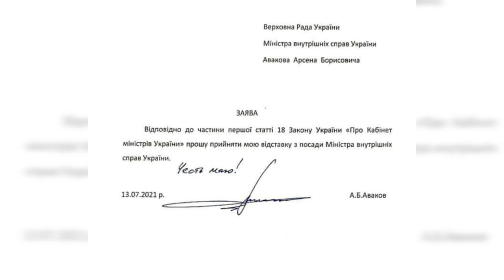Аваков подав у відставку| Путін переписує історію України | 15 липня, о 19:15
💥Міністр незакритих внутрішніх справ Арсен Аваков подав у відставку. Він був на посаді понад 7 років. Чому його звільнили лише зараз? Це виважене рішення чи перестановка для видимості? Та коли
варто чекати на нові кадрові ротації в уряді?

💥Навіщо Путін переписує історію України? Чому росіяни і досі вірять у байки про "єдиний народ"? І чому самі ж українці підтримують це “єдінство” та ходять на концерти проросійських виконавців? Та коли врешті-решт ми повернемо Донецьк і Луганськ?

⏰Усе найважливіше - у четвер, 15 липня, о 19:15 у ток-шоу "Говорить Великий Львів". Майданчик, де отримають слово і будуть почуті абсолютно всі. В ефірі телеканалів НТА та ЕСПРЕСО, а також у соцмережах проєкту. Львів мовчати не буде.